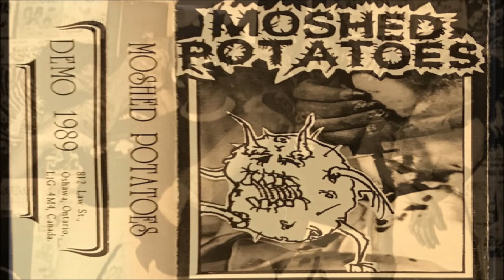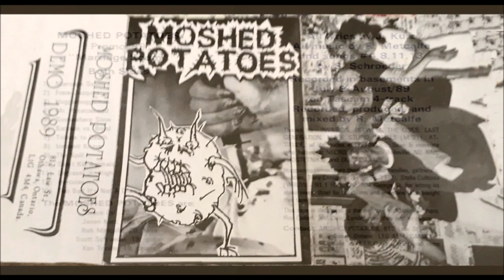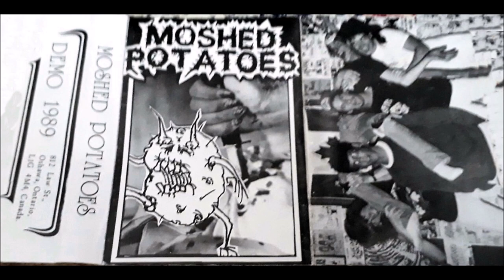Moshed Potatoes [CAN] [Death/Grindcore] 1989 - Marriage Scum (Full Demo)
00:00  1. Marriage Scum
01:00  2. Frere-Jacques
01:43  3. Huggamuggamax
01:48  4. Mr.Potatoehead
03:24  5. Somewhere Slow
03:48  6. Batman vs. Bond
04:41  7. Tribute to Death
05:53  8. Insolent Knave
06:34  9. The Spill
06:45  10. Don't Kill Animals
07:35  11. Degrassi Jr. High
08:45  12. Hercules
09:19  13. Too Bad It's Not A Dream
11:10  14. Back of Your Mind [unreleased bonus track i got by private message from the Tony Cosgrey]